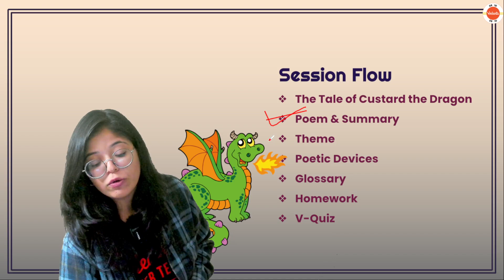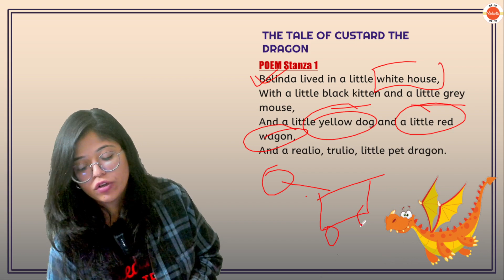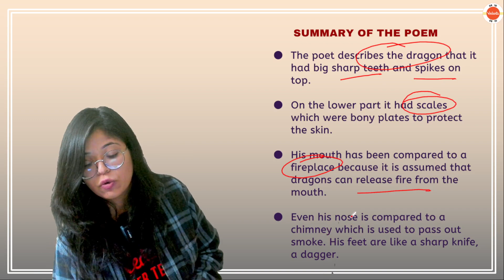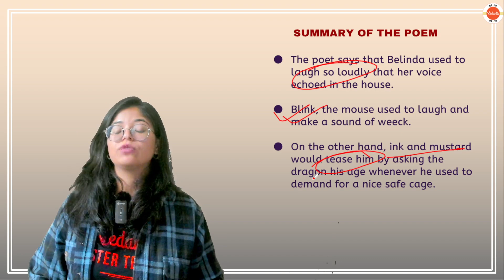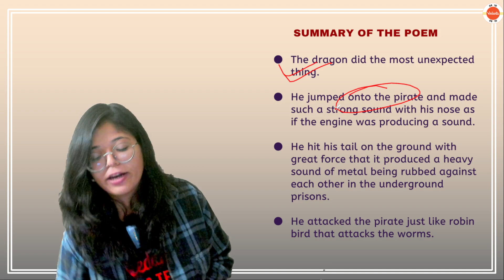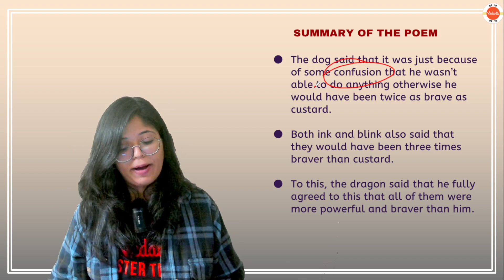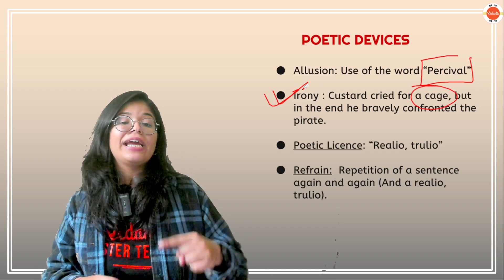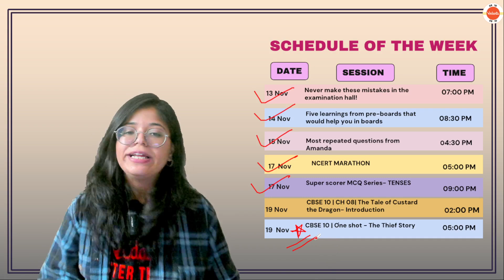CBSE Class 10 English| Chapter - 08 | The Tale of Custard the Dragon- Introduction & Poetic Devices.